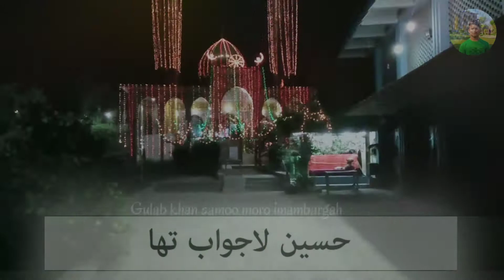+Nadeem sarwar 2021 Hussain jindabad//Gulab khan samoo moro imambargah...